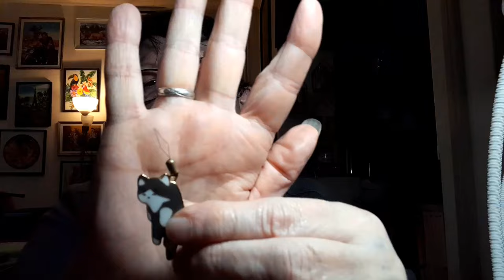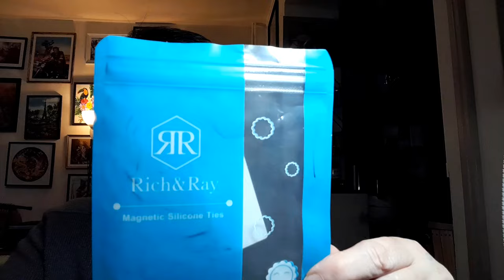Mes indispensables pour la broderie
Lampe loupe
Chevalet pour livre ou tablette
Métier à Broder
Snag Wizard
Rich&Ray Attaches torsadées en silicone
Porte-clés Yoyo